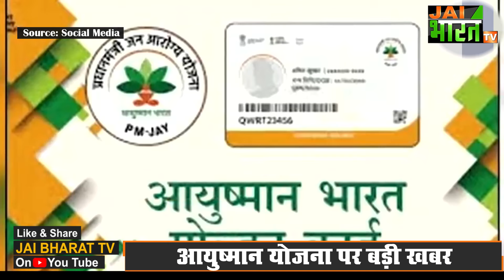Ayushman Yojana पर बड़ी खबर, Uttarakhand में अब इन लोगों को छोड़ना होगा Ayushman Card,सरकार करेगी अपील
आयुष्मान योजना के तहत सरकार को हर साल 600 करोड़ से अधिक का बोझ उठाना पड़ रहा है। ऐसे में आर्थिक रूप से सक्षम लोगों से राज्य सरकार आयुष्मान योजना छोड़ने का आग्रह करेगी। वर्तमान में राज्य आयुष्मान योजना के तहत अमीर से लेकर गरीब तक सबको पांच लाख तक के मुफ्त इलाज की सुविधा है। योजना में अब तक 12 लाख 32 हजार लोगों के इलाज पर 2,289 करोड़ रुपये खर्च हो चुके हैं। आयुष्मान योजना का सालाना बजट 1200 करोड़ तक पहुंचने वाला है।
आपको बता दें कि 2018 में केंद्र सरकार ने गरीब परिवारों के लिए अटल आयुष्मान योजना शुरू की थी। इस योजना का लाभ लेने के लिए उत्तराखंड के 5 लाख 37 हजार परिवार ही पात्र थे। जिसके बाद राज्य सरकार ने 23 लाख परिवारों के लिए पांच लाख निशुल्क इलाज की सुविधा शुरू की।
शुरुआत में योजना का बजट 100 से 200 करोड़ सालाना था। जो बढ़ कर 600 करोड़ तक पहुंच गया है। अगले वित्तीय वर्ष 2025-26 तक योजना का बजट 1200 करोड़ तक पहुंचने की संभावना है।
वित्त विभाग ने बढ़ते बजट पर चिंता जताई है। जिसके बाद सरकार आर्थिक रूप से सक्षम लोगों से आयुष्मान योजना को छोड़ने की अपील करेगी।

आयुष्मान योजना पर बड़ी खबर,
इन लोगों को छोड़ना होगा आयुष्मान कॉर्ड,
उत्तराखंड सरकार करेगी अपील,
उत्तराखंड आयुष्मान योजना,
उत्तराखंड आयुष्मान योजना क्यों हो रही बंद,
आयुष्मान योजना क्यों हो रही बंद,
उत्तराखंड में क्यों बंद हो रहा है आयुष्मान कार्ड,
किन लोगों को नहीं मिलेगा आयुष्मान कार्ड,
उत्तराखंड में किन लोगों मिलेगा आयुष्मान कार्ड,
उत्तराखंड सरकार क्यों बंद कर रही है आयुष्मान योजना,
Big news on Ayushman Yojana,
Uttarakhand government will appeal,
Uttarakhand Ayushman Yojana,
Why is Uttarakhand Ayushman Yojana being closed,
Why is Ayushman Yojana being closed,
Why is Ayushman card being closed in Uttarakhand,
Who will not get Ayushman card,
Who will get Ayushman card in Uttarakhand,
Why is Uttarakhand government closing Ayushman Yojana,
Jai Bharat TV,
Uttarakhand News,
Uttarakhand Latest News,
Uttarakhand Ayushman Yojana Latest Update,

Credits: The video you are watching, all these video shots And Audio are taken from different social Media Platforms , Youtube Channels, Facebook, Like..